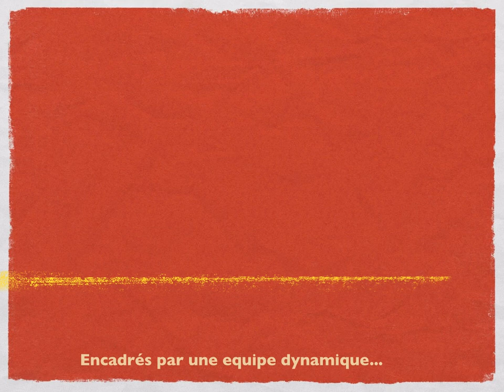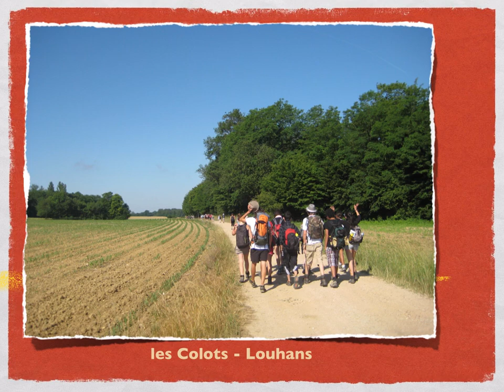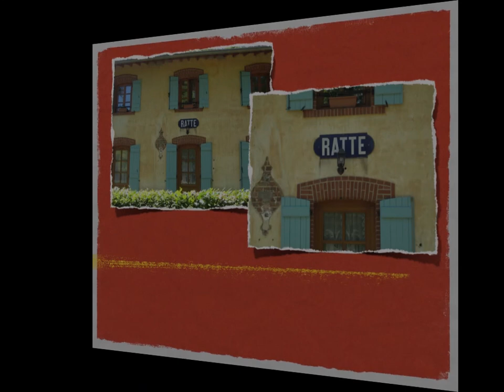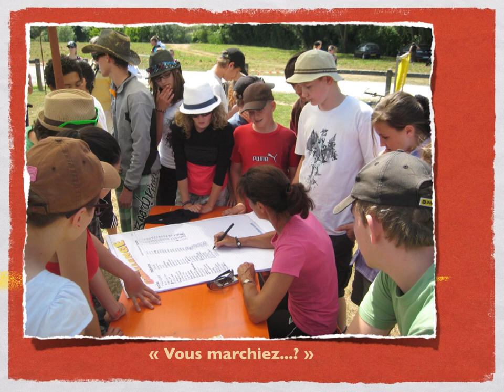2011 Diapo Taizé 1 : an 3